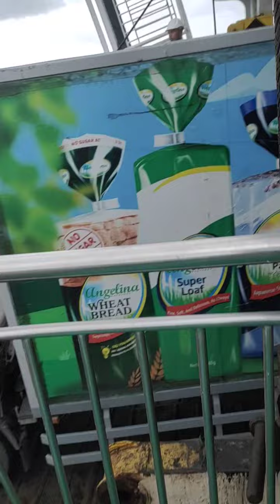terminal Sancarlos city of negros occidental